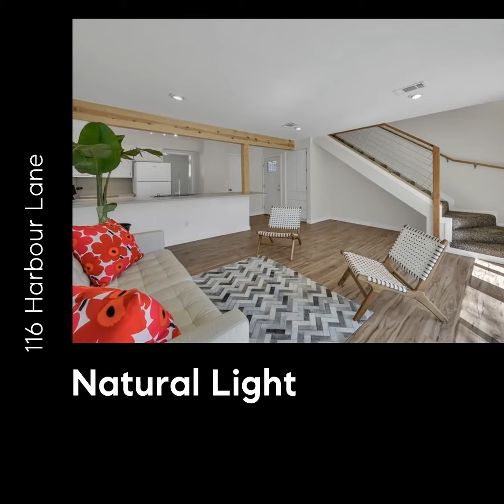116 Harbour Lane, Coldspring, TX, 77331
FOR SALE! This patio home is just a stones throw from the beautiful Cape Royale Marina. As you enter you will love the wall of windows allowing the natural light in from the outdoors. The first floor has high ceilings with the living room flowing into the kitchen. All of the many renovation updates are listed in the attachment. You will enjoy entertaining on the back deck or take a short stroll to the marina to watch the boats come in and see how many fish you can catch! There is a view of the Lake from the Primary upstairs bedroom and balcony. Also, this area is slated for a constant level lily pond that is being funded and built with private funds; when completed and in the dry season, you will be able to walk to the Marina along a beautiful lily pond. Cape Royale offers a 24hour manned gate, swimming pools, tennis & basketball courts, parks, a nature trail and so much more. The deep water marina features a small store for all your snacks and fuel for your watercraft. See you at the lake.